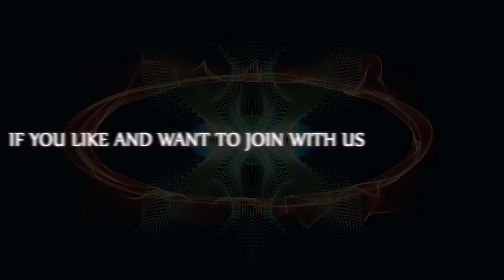Cooking Deep Frying 500 Rats ​Spicy Sauce in My Homeland - Eating & Sharing Foods With My Villagers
Hello all friends, today I will show you how to make a spicy sauce and deep-fried rats with oil. This recipe is very yummy and we share this food with your villagers.